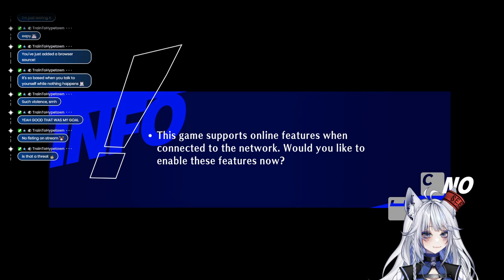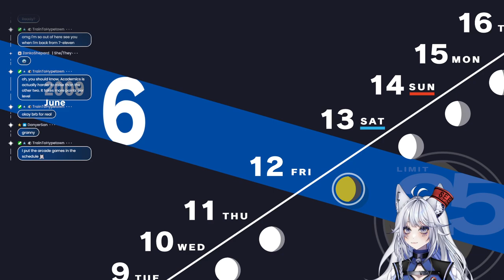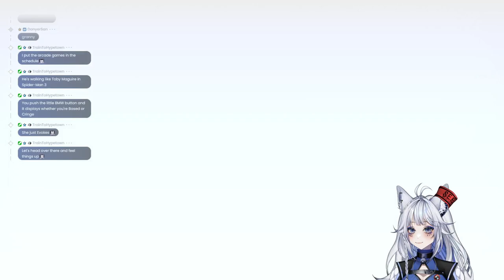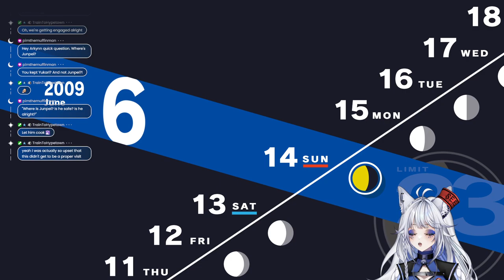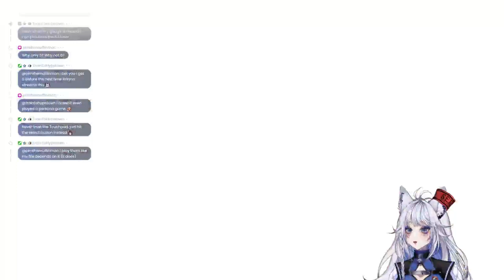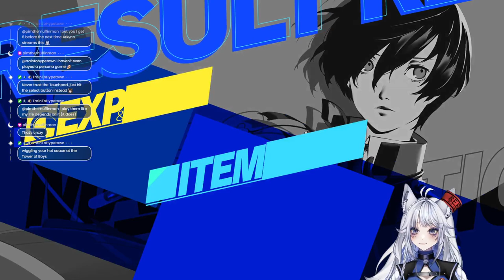Persona 3 Reload | Part 9